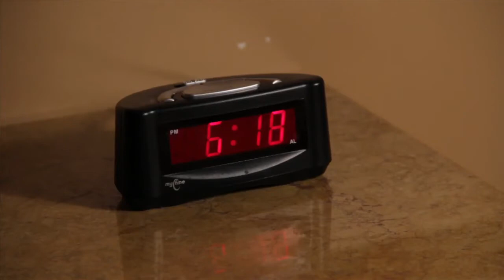The Looney's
Follow John Looney as he tries to live a normal life in a house of "Looney's"

Starring:

Jeffrey Gottlieb as John Looney
Dan Leech as James Looney
Susan Dunlap as Sally Looney
Micah Delhauer as Steve Looney
Jessica Mellott as Jenny Looney

Directed and Written by Jeremy Scharf
Produced by Shirley Perez
Director of Photography - Alessandro Calabrese
Audio and Sound by Danielle Briasco
Edited by Robert Pina

CTVA 341 - California State University Northridge
Spring 2012